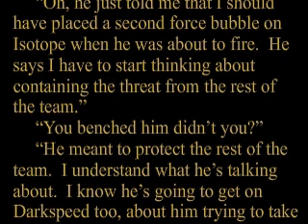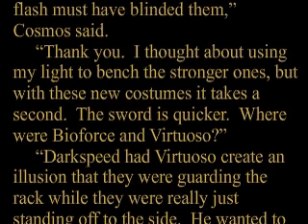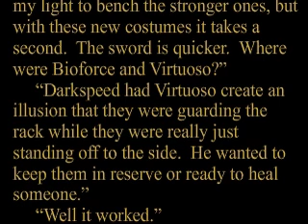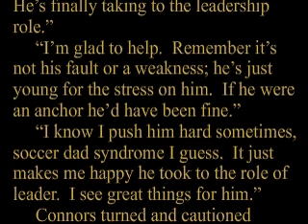"Omni - History Begins" - Ch 65. part 2